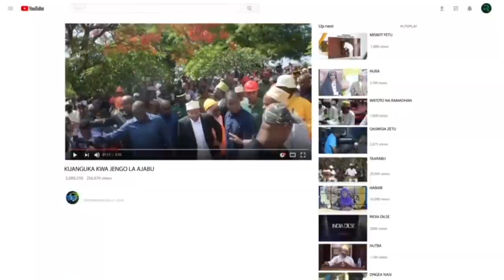MAKAMU WA PILI WA RAIS ZANZIBAR- SWALA - KIKWAJUNI GONGONI